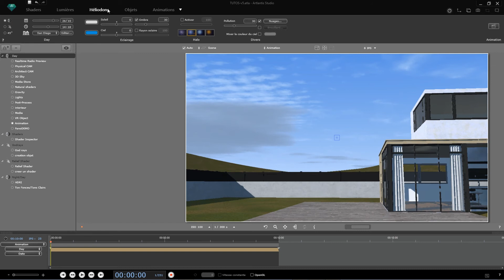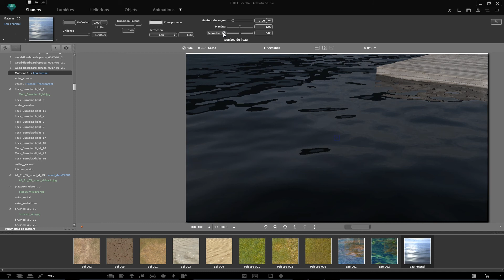[Tuto] Artlantis 5 - Animation des nuages et de l'eau